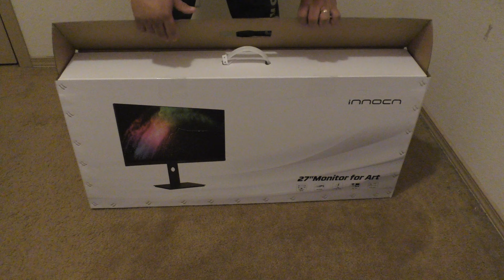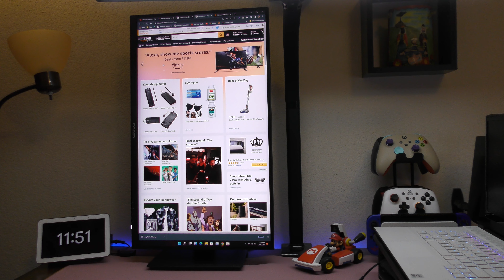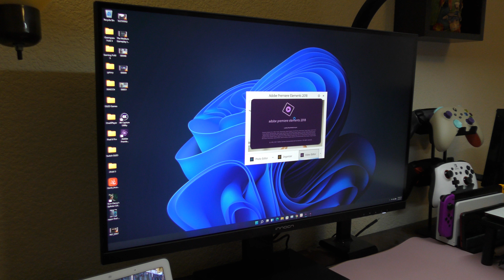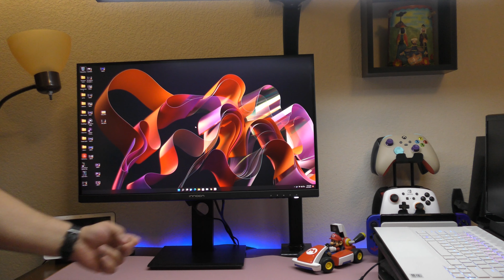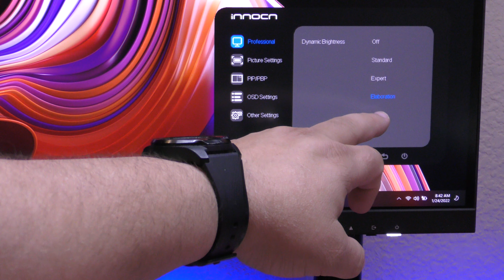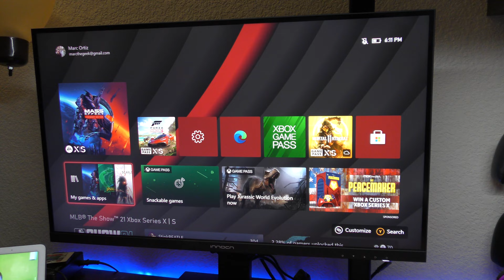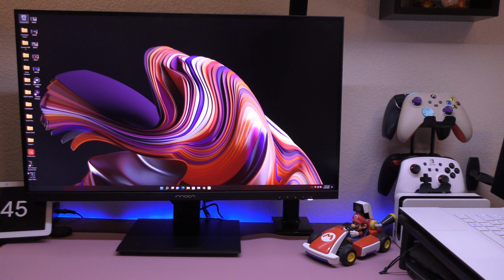INNOCN 27" 4K Monitor Hands On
Here's a hands on look at the 27" 4K computer monitor from INNOCN that was sent to me so I can try and share video on my channel. Hope you like the video.